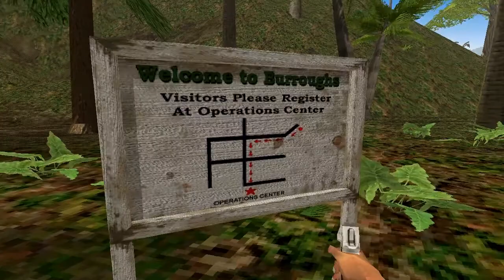Trespasser: Jurassic Park :: PC :: Прохождение :: #8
Прохождение игры Trespasser: Jurassic Park 1998 года выпуска от разработчика DreamWorks Interactive, издатель Electronic Arts, в России Фаргус, игра в жанре Action, Shooter, Adventure, 3D, 1st Person!)